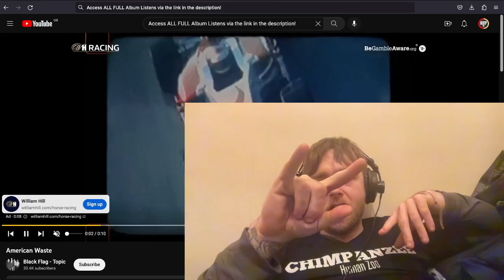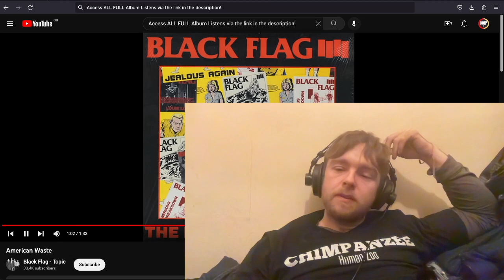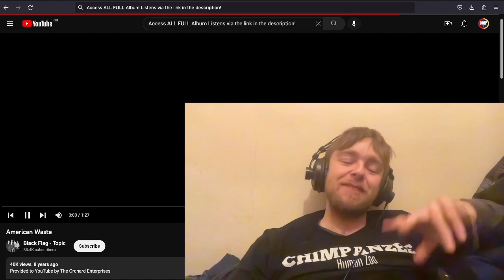Black Flag - American Waste First Time Listen & Reaction